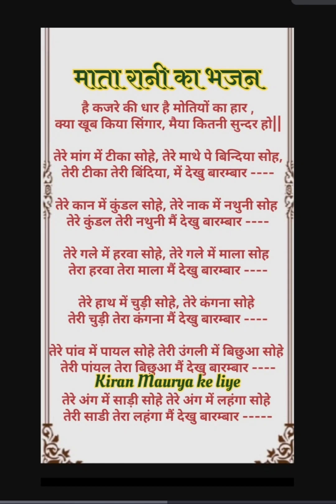हैं कजरे की धार है मोतियों का हार क्या खूब किया //माता जी का भजन//दुर्गा जी का भजन//नवरात्रिभजन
devi geet
bhajan Navratri special geet
Durga ji ka geet